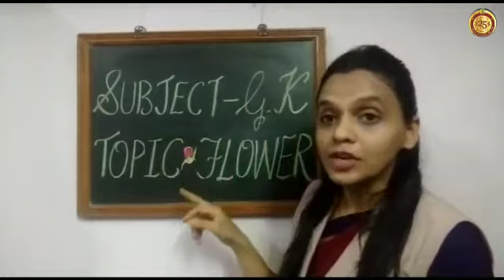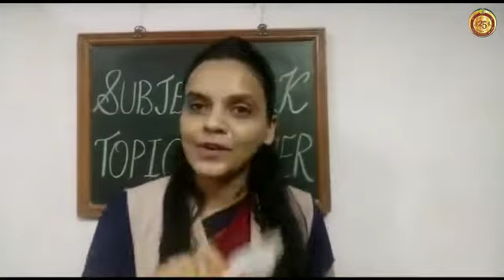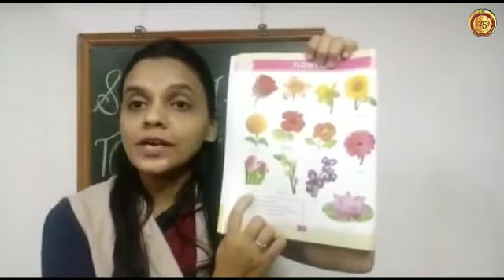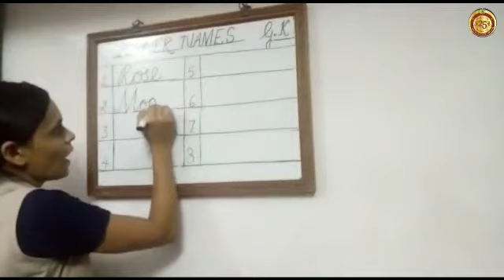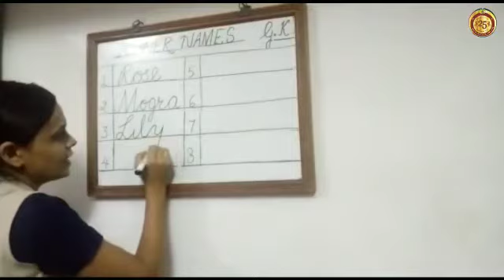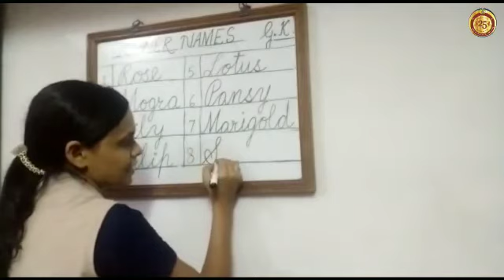Flowers Name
Video from Gautam Priyanka